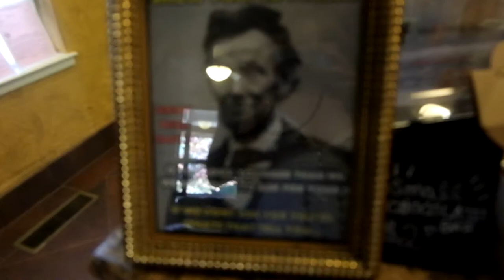A Vlog: Weekend in Napa Valley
Spent the weekend in Napa, California with my soul sistah LouLou! She's my oldest (not age but years haha) friend and one of the few people I treasure most! We went shopping, wine tasting and ate lots and even did hair and makeup for a very beautiful bride!